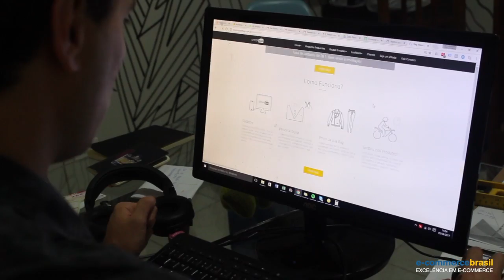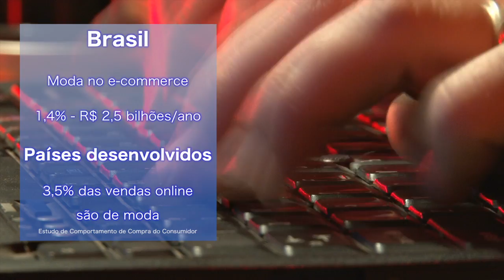Delivery de roupas: a evolução do comércio eletrônico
Se você é daquelas pessoas que gosta de tocar no produto, experimentar, ver o tecido, fazer combinações…comprar pela internet pode deixar de ser interessante. Pensando nisso, algumas empresas resolveram  dar uma nova cara para as já tradicionais sacoleiras.